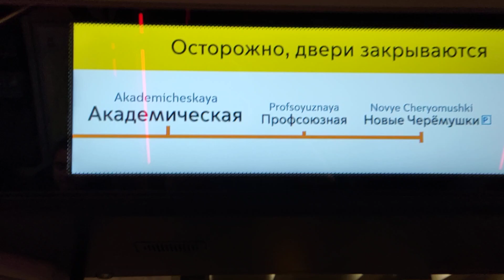Поездка на метровагоне Москва 2020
Академическая - Новые Черëмушки
Неожиданно поймал поезд, который ходит до станции Новые Черëмушки